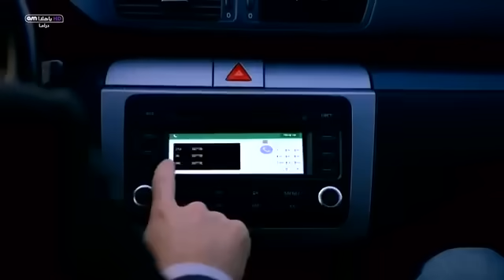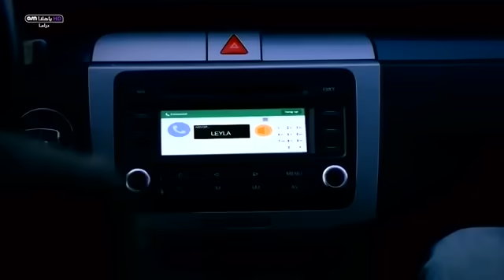وادي الذئاب الجزء الثامن الحلقة 43 مدبلجة للعربية